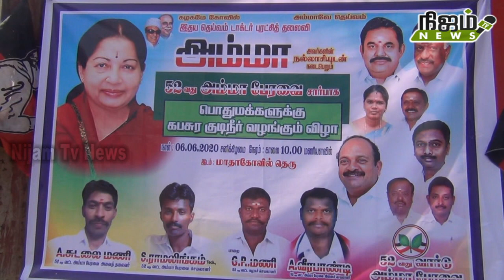நெல்லை 52 வது வார்டு அம்மா பேரவை சார்பாக பொதுமக்களுக்கு கபசுரக் குடிநீர் வழங்கல்.